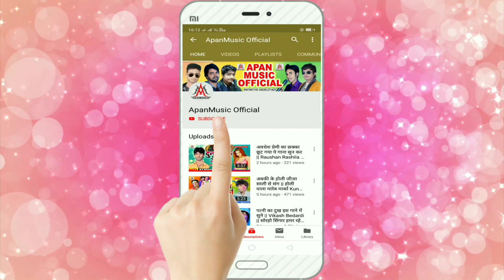रक्षाबंधन स्पेशल ,भाई बहन से प्यार करने वाले इस गाना को जरूर सुने //Ramu Singh Rakshabandhan Song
►Song : Rakshabandhan Song
►Singer : Ramu Singh
►Lyrics : Mr Brother
►Company/ Label :- Apan Music
►Copyright : Apan_Music